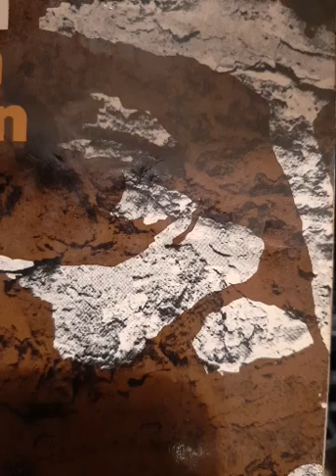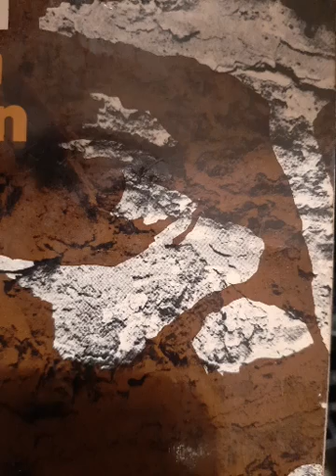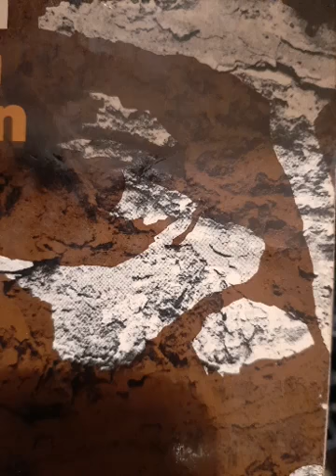LIVE #100 THE BURNING OF THE SUN sunday 10/11/20 "HOSPITAL WIRES"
tired of the sun